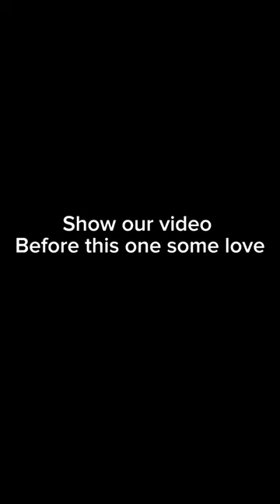POV: When someone interrupts your Tiktok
Show our video before this one of my profile some love please :)